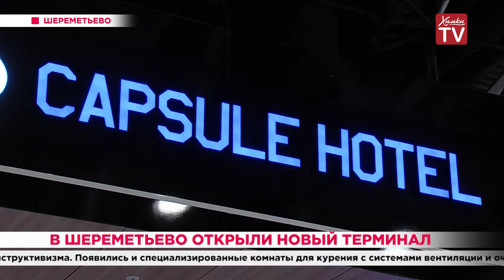В Шереметьево открыли новый терминал. 20.01.20